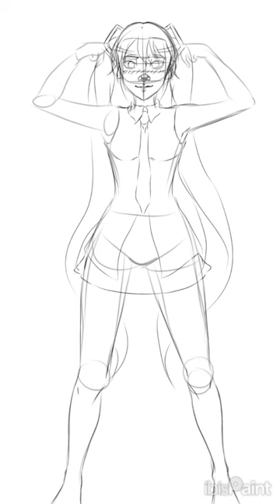My fanart of Hatsune Miku.